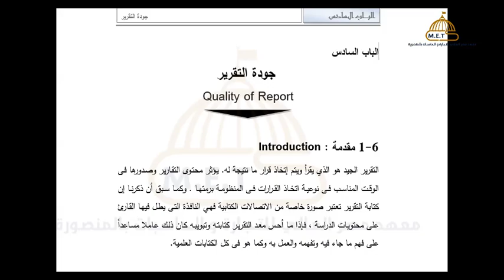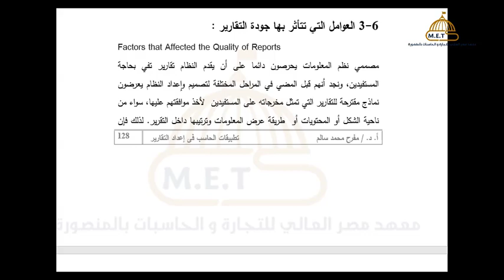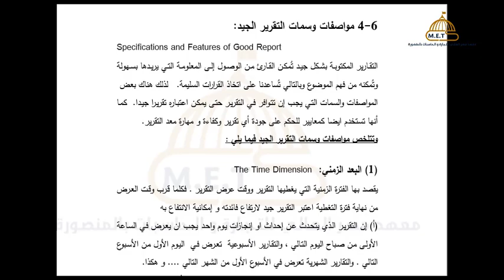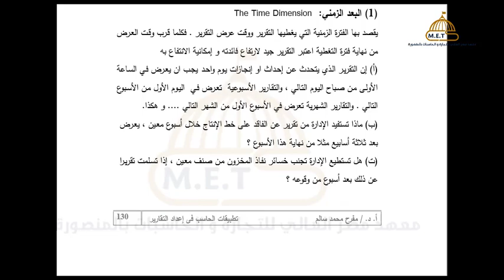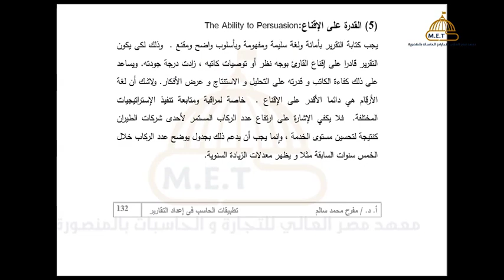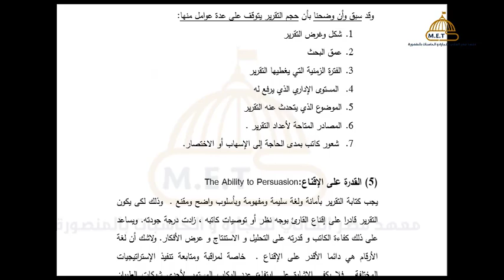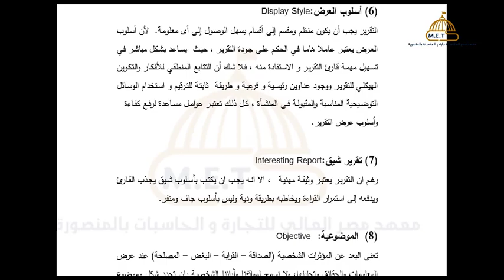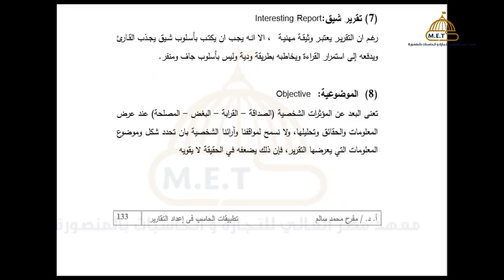تطبيقات الحاسب فى اعداد التقارير - الفيديو الثالث - رابعة نظم- أ د/ مفرح سالم